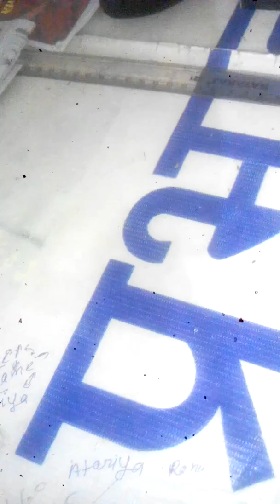Some ques.solution of upsc pre csat for mppsc pre csat 2017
Is vedio me mppsc pre csat ke liye kuch pre ias 2017 ke ques ka solution diya hai